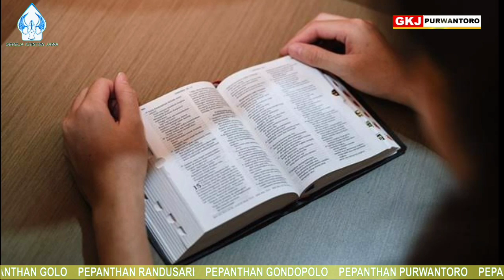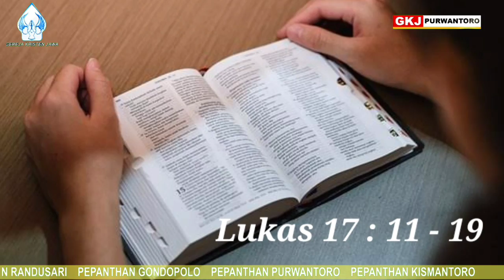RENUNGAN PADINAN, REBO KLIWON 16 SEPTEMBER 2020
PANGANDELMU KANG MITULUNGI KOWE
RENUNGAN PADINAN. KLASIS WONOGIRI, Rebo Kliwon, 16 September 2020, Pdt. Sunu Prasetyo, GKJ Wuryantoro.

Waosan Kitab Suci: Injil Lukas 17:11-19.
Gusti nyarasake wong budhugen sapuluh
11 Kacarita nalika Gusti Yesus tindak menyang ing Yerusalem, miyos ing sauruting tapel-watese tanah Samaria lan Galilea. 12 Bareng lumebet ing sawijining desa, ana wong lara budhugen sapuluh sowan marang ing ngarsane, nanging mung ngadeg kapara adoh,  13 sarta padha nguwuh seru, unjuke: “Dhuh, Gusti Yesus, Sang Guru, kawula mugi sami Paduka welasi!” 14 Panjenengane nuli mirsani wong-wong mau lan ngandika: “Kowe padha lungaa, awakmu tuduhna marang imam!” Kocapa, sajrone padha lumaku iku, padha birat najise. 15 Ana siji kang bareng weruh yen wis waras, banjur cengkelak bali kanthi ngluhurake Gusti Allah kalawan suwara sora. 16 Nuli nyungkemi padane Gusti Yesus, ngunjukake panuwun. Mangka iku wong Samaria. 17 Gusti Yesus banjur ngandika: “Apa ora wong sapuluh kang birat najise? Lah kang sanga endi? 18 Apa panunggalane iku ora ana kang bali ngluhurake Gusti Allah, kajaba mung wong manca iki?”
19 Banjur ngandika marang wong mau: “Ngadega, lungaa, pangandelmu kang wus mitulungi kowe.”

Para sedherek ingkang kinasih ing patunggilanipun Gusti Yesus Kristus,
Daerah perbatasan, pinggiran, daerah kumuh, daerah konflik puniko asring mboten dipun gatosaken. nanging manahipun Gusti Yesus Nggatosaken wilayah kados punika. Pramila Gusti miyos ing sauruting tapel wates tanah Samaria lan Galilea.

“Dhuh Gusti Yesus, Sang Guru, kawula mugi sami Paduka welasi!” kanthi sora,tiyang cacah sedasa sami bengok nyuwun tulung Gusti Yesus.swanten ingkang nrenyuhaken ing daeah perbatasan kapiyarsa dening Gusti Yesus.Gusti dhawuhi sowan  ing para Imam “ kowe padha lungaa, awakmu tuduhna marang imam!” awit Imam ingkang nentokaken tiyang sakit kusta punika  sampun saras saestu, punapa dereng.

Mesthinipun umat ingkang mekaten puniko ingkang dipun rimati saha dipun pulihaken. Cepet tanggap ing sasmita, ingkang dipun raosaken,dipun alami. Pakaryanipun Sang Yesus Kristus tuladhani lan kita pitadosi. Pangandikanipun Gusti Yesus nyoto, ngemu wewadi, migunani, nyarasaken, nyemangati, murakabi, jer dipun tindakaken kanthi bingahing manah,pitados saestu kanthi gumolonging manah mesthi kelampahan. Sanadyan mokal nanging tetep dipun tindakaken. Kados dene  sedasa tiyang sakit kusta, kadawuhan dening Gusti Yesus Kristus sowan dhumateng para iman. Kamangka tiyang punika kanggep najis, boten pareng utawi boten pantes sowan dhateng imam.  Ananging para tiyang punika taat linangkung kabandingaken pranatan ingkang kaatur dening para pemimpin rohani rikala semanten. Tiyang-tiyang punika mapanaken Gusti Yesus minangka Gurunipun, ingkang pinitados, kaanggep linangkung kuwaos, katimbang  pada ahli Tauret .

Gusti Yesus kagungan kersa pranatan ingkang kapapanaken ing umatipun Gusti rikala semanten, mboten ngrampungaken sakit kusta, malah nambahi momotaning gesangipun.Pramila Gusti Yesus kersa nyarasaken, ingkang saestu nyuwun tulung saha pitados dhateng Panejeneganipun. Dhawuhipun Gusti Yesus dipun yakini minangka ingkang unggul piyambak.

Tundonipun para sedherek ingkang sakit kusta punika sami saras.
Pitulunganipun Gusti Yesus kelampahan, ing nalikanipun Sabdanipun Gusti Yesus dipun cakaken, dipun tindakaken, kanthi tulusing manah, bingahing manah, ndatengaken pakaryanipun Gusti ingkang paring pemulihan punika saestu nyata. Puji sokur konjuk Gusti.

Pangandel kita punika karosan kita, mitulungi kita. Iman punika kados dening toya ingkang nguripi, saking sumber- tuking toya kaswargan ingkang tansah mancur mili ngantos salamipun, njalari gesang langgeng. Pramila para tiyang kala wau saestu sami manggih waluya-saras saking sakit kusta.

Emanipun kathah tiyag ingkang sampun nampi pitulunganipun Gusti Allah, ing nalikanipun manah sisah, semplah, lajeng sami pikantuk pitulunganipun Gusti ingkang ngedap-edapi, nanging lajeng sami kesupen dhateng sihipun Gusti,pitulunganipun Gusti.  Kados dene tiyang sakit kusta cacah sedasa. Sasampunpun sami saras,sami kesupen,kejawi tiyang satunggal, tiyang ingkang kaanggep tiyang najis, mboten namung awit sakit kusta, nanging ingkang kaanggep tiyang Samaria, sanes tiyang Yahudi.
Sanadyan manungsa nampik, ngremehaken, mboten dipun anggep. Nanging ing ngriki Gusti Yesus ngalembana tiyang manca punika.
Panci Gusti Yesus punika nganggep, ngaosi dhateng tiyang ingkang dening jagad mboten dipun anggep.Gusti Yesus saestu mboten mbedak-bedakaken.
Sumangga kita tetep kebak panuwun sokur awit pitulunganipun Gusti Yesus. Sumangga kita tansah kumandel dhumateng Gusti Yesus ingkang mitulungi ing gesang ingkang nembe nampi wabah virus corona. Pitados mawon saha aturna panuwun sokur. Gusti mberkahi kita sedayanipun. Amin.

Pandonga:
Ngaturaken panuwun katresnanipun Gusti Yesus dhateng tiyang  ingkang kasingkiraken.
Ngaturaken panuwun pitulunagipun Gusti Yesus nyata ing gesang kita.